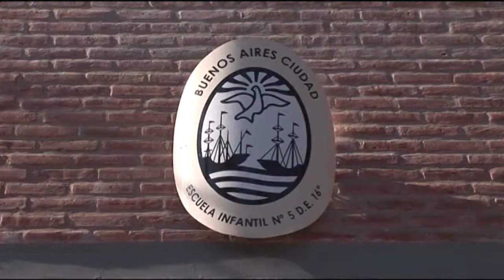Mauricio Macri inauguró la primera escuela infantil pública de Villa Pueyrredón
El Jefe de Gobierno, Mauricio Macri, inaugró la primera escuela infantil pública de Villa Pueyrredón. Recibirá a casi 300 chicos de 45 días a 5 años de edad, es el primer establecimiento educativo de esas características que se inaugura en el Distrito Escolar Nª 16.